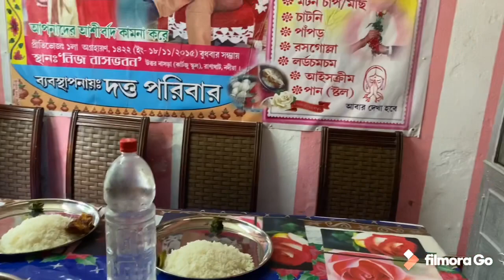আজ পিকনিক করতে আমরা কোথায় গেলাম ।।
Thank you for visiting my below channels and thanks to being with me. J
Join me on Instagram: debiduttabhadra
You can also check my FB page Debi'sHomeKitchen
Normally I am using my Iphone_11 for shoot vlog but sometimes for motion videos I am using my GOPRO8. (You may visit above links to get the story J )